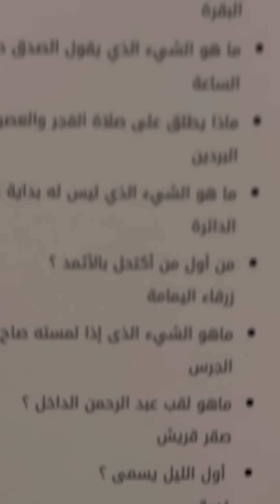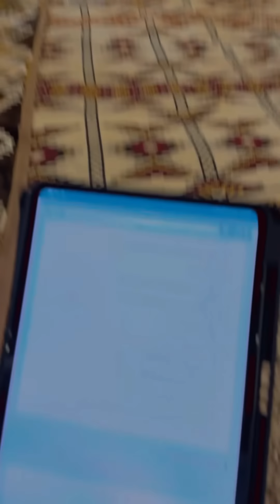سناباتنا_اسئله للشباب وخاصه غانم🤣